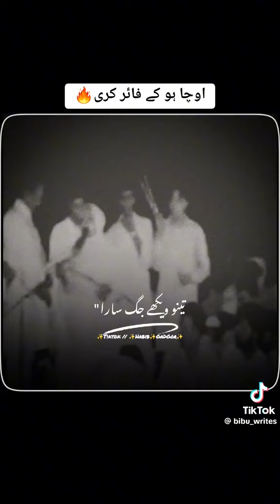Kabi Main Kabi Tum | Episode 24 Promo| Fahad Mustafa|Hunia Amir|23 Stember 2024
Kabhi Main Kabhi Tum | Episode 23 | Digitally Presented by Master Paints , foodpanda , Sunsilk & Skin White | Fahad Mustafa | Hania Aamir | 24 Sep 2024 | ARY Digital Drama

The drama revolves around the concept of ‘Opposites Attract’ where Hania aka Sharjeena will portray the role of a bibliophile, topper and a sorted girl with a practical approach while Fahad’s character is a little laid-back.

Cast:
Fahad Mustafa as Mustafa
Hania Aamir as Sharjeena